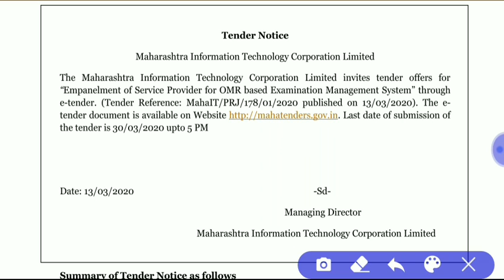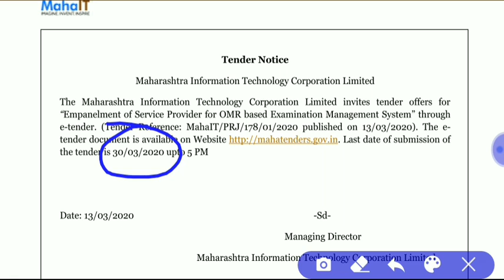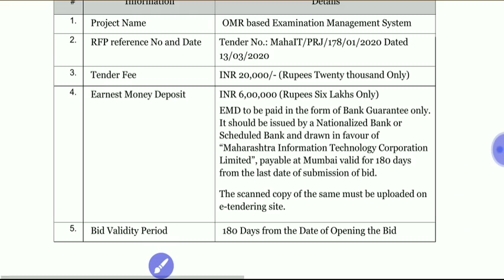मेगाभरती बाबत महत्वाची अपडेट / मेगाभरती / megabharti